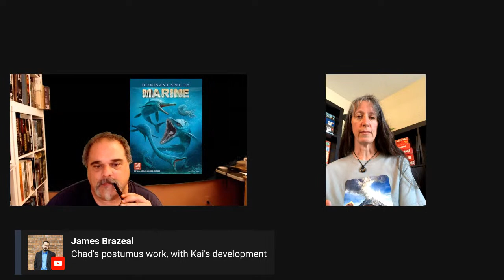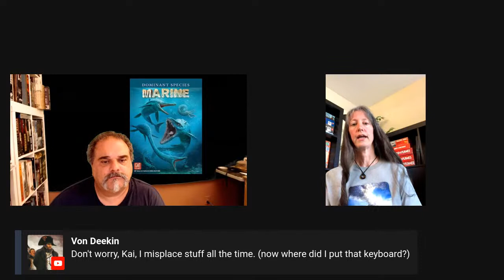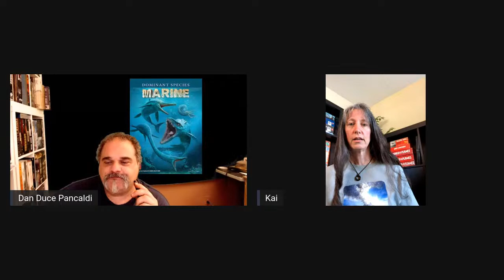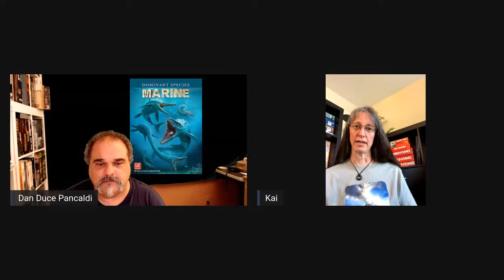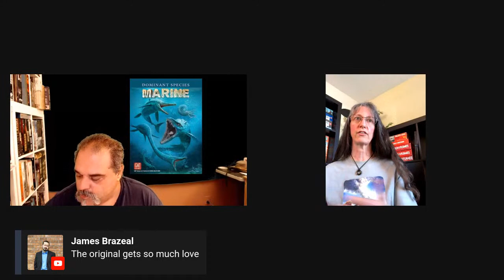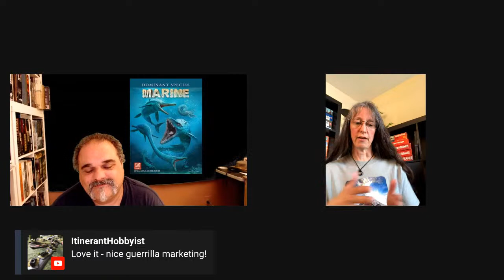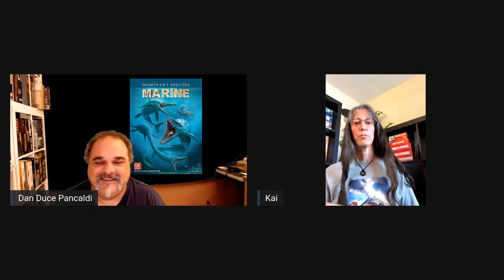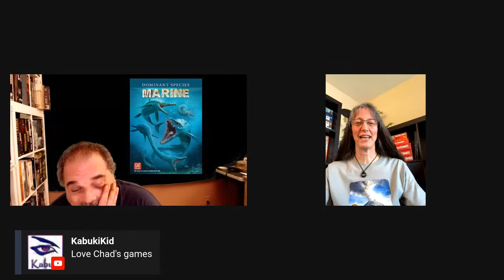Dominant Species, Marine